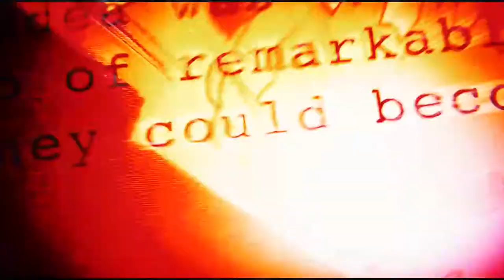[MMV] Мстители: Война бесконечности - Тема Инфинита (Sonic Forces) Песня Таноса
Avengers: Infinity War - Infinite Theme (Thanos Song)